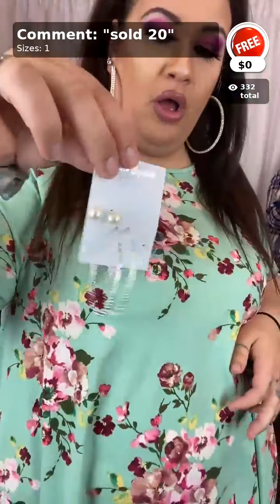More New Spring Arrivals Live with Randa!!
Shop with America’s #1 Favorite Plus Size Boutique